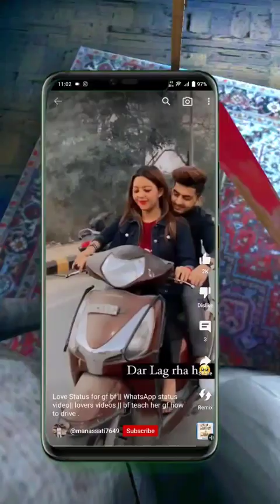Granny bani Grandpa ki Pari👼🤣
Granny funny shorts video